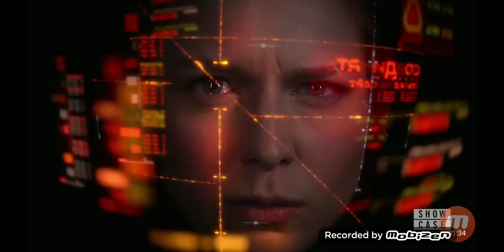Supergirl 4x21 Red daughter , Alex save supergirl from dying part 4